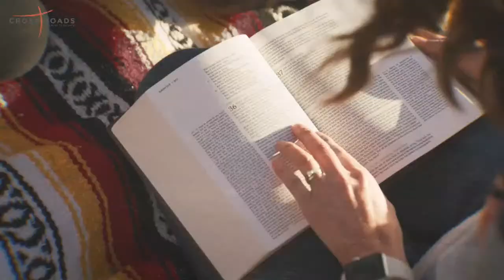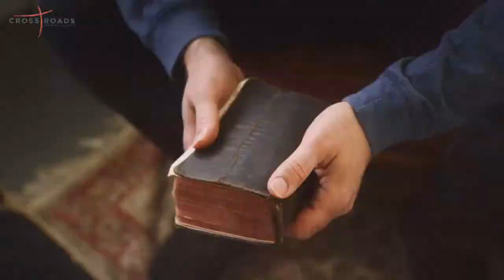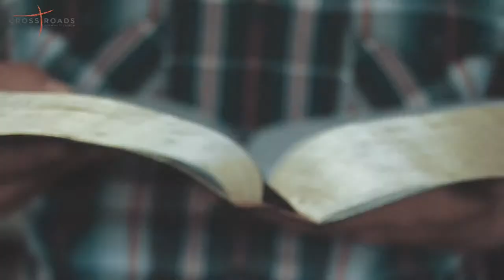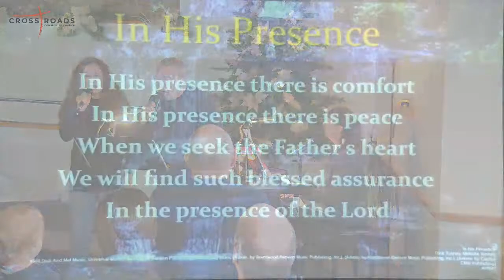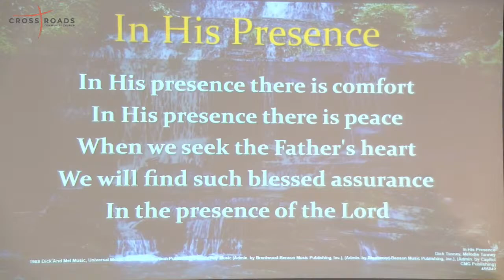Crossroads January 21, 2024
Livestream Service from January 21, 2024